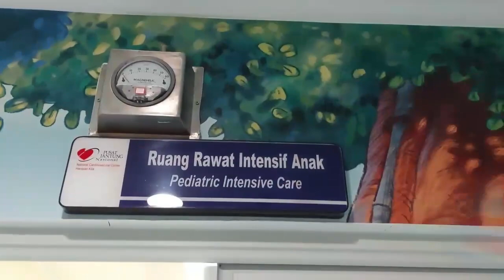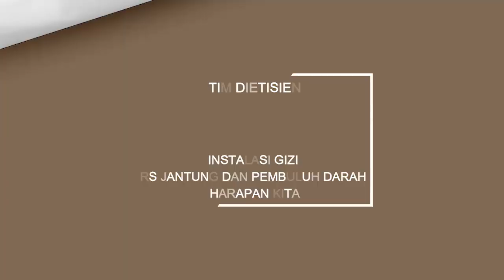Layanan Instalasi Gizi RSJPDHK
Layanan Instalasi Gizi RSJPD Harapan Kita